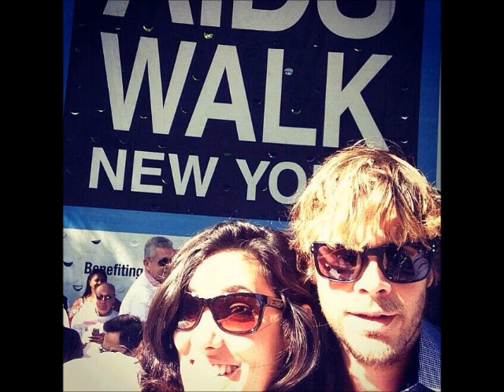KENSI AND DEEKS BOOM CLAP